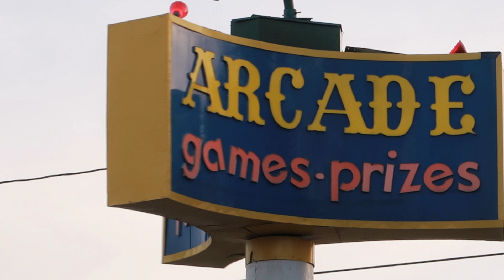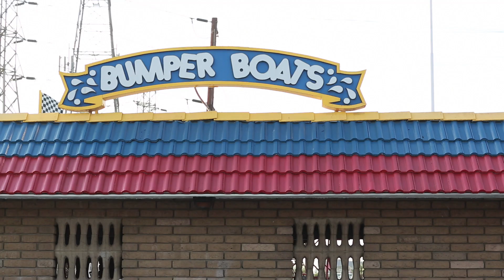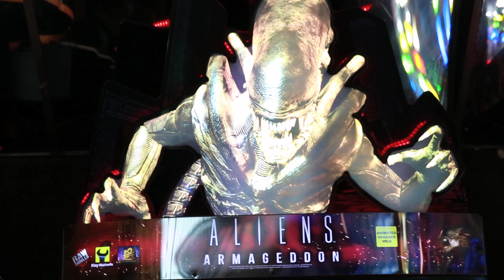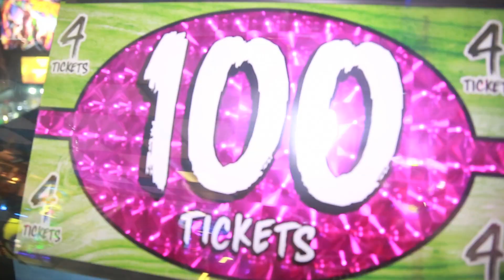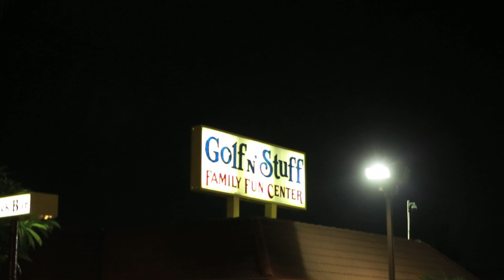Daniela's Quinceanera Pre-Video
We are located in the Los Angeles and Riverside, Ca areas.